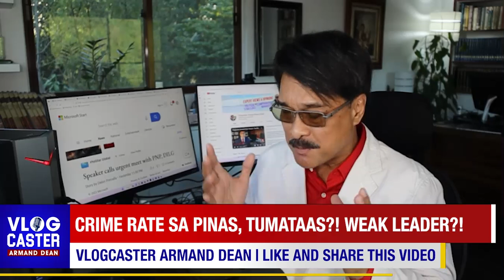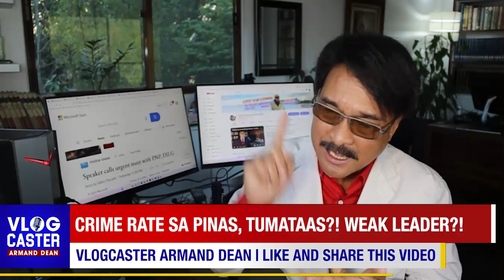CRIME RATE SA PINAS, TUMATAAS?! WALA NA KAYA TAKOT MGA KRIMINAL SA "WEAK" PRESIDENT NA BUSY ABROAD?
Tila lumalakas na naman ang lob ng mga kriminal sa bansa sa ilalim ng pamumuno ni Pres. Marcos. Isang senyales ba ito ng pagiging "weak leader" ng pangulo?